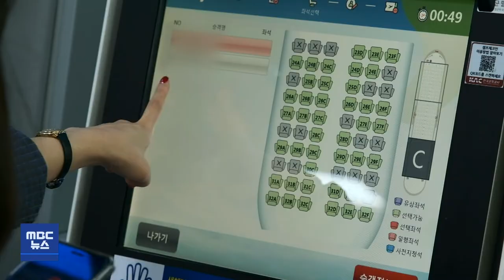5월부터 항공편 대폭 증편..'국제선 단계적 일상회복' | 대구MBC뉴스